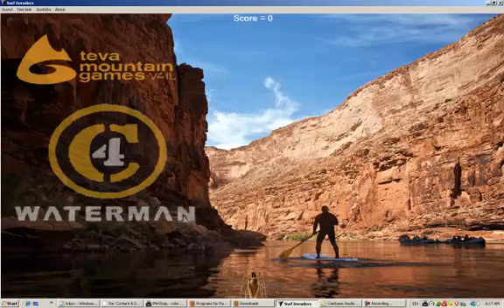Custom Game Events demonstrates Trade Show Interactive Gaming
take interactive exhibits to new levels by re-creating the classics like Space Invaders and Pong and adding a new flare with corporate logos, product photos and images.  This promotes your brand while people have fun at your trade show exhibit, corporate party, or promotional / marketing event.